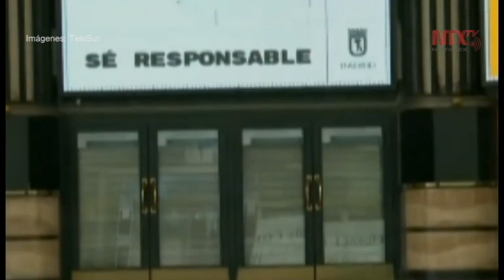UE anuncia fondo de 100 mil millones para ayudar a países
La Unión Europea anunció este jueves, que lanzará el fondo SURE, que es un fondo de desempleo común y la mayor respuesta económica ante una crisis, con un total de 109 mil millones de dólares.